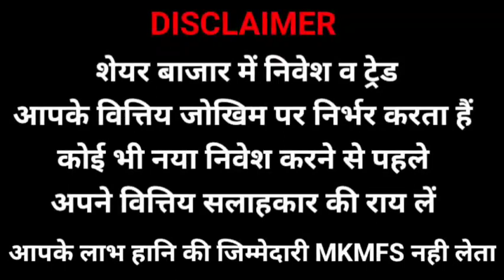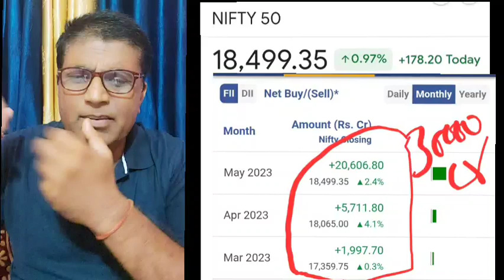| STOCK MARKET UPDATE | अमेरिका से आई बड़ी खबर कल भयानक तेजी |